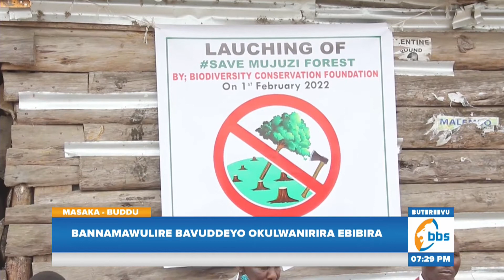Ebibira Biggwawo E Masaka…Bannamawulire Bavuddeyo Okulwanirira Ebibira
Bannamawulire abalwanirira obutonde bw’ensi bavuddeyo nebajjukiza abakulembeze baabwe n’abatuuze kubuvunanyizibwa bwabwe obw’okukuuma ekibira ekisinga obunene e Masaka ekya Mujuzi forest ekiri mukusanyizibwawo nga kati ewaali emiti waliwo misiri gy’abimera.

Ekibira kino kiri muggombolola bbiri okuli eya Kyannamukaaka ne Kyesiiga era mwemuli n'ekiggwa ky’abomutima omuyanja.